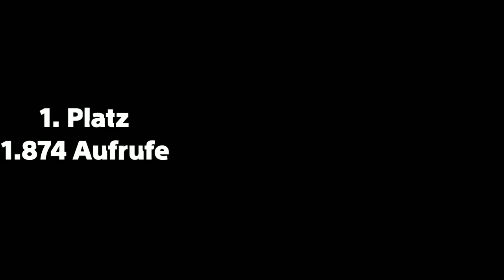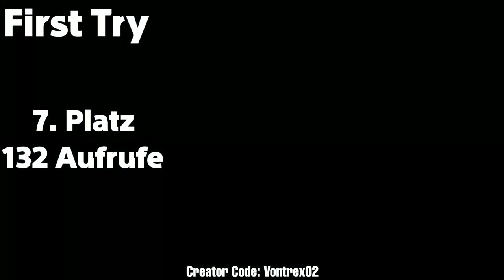M10 PEPPER MEIST GESCHAUTE CLIPS FORTNITE 🔥 | BEST OF PEPPER FORTNITE 💥 | PEPPER SNIPER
CREATOR CODE: Vontrex02